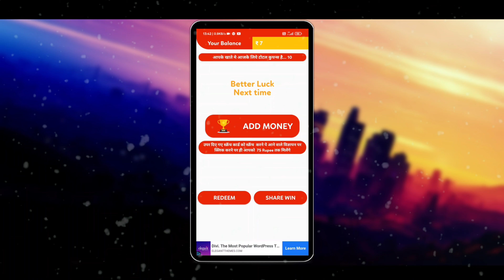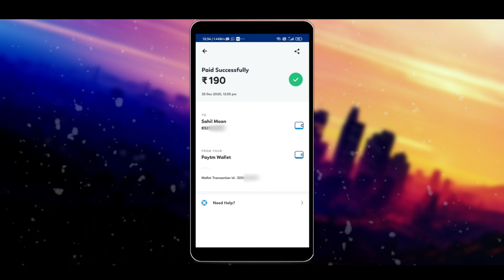💸 Earn Daily 1000$ | Scratch Win Best Earning App | Earn Money 2021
Hi Friends!!

My Name is Auysh and your watching Additional Gamer channel today i show you best gameplay and your favorite game here the game graphic are here with obb and data file two links are description just click and download now game.

About us - The Video is Gaming Content and all games are genuine and real all android devices are working 100% if you need any inquiry contact my email - we reply your questions.